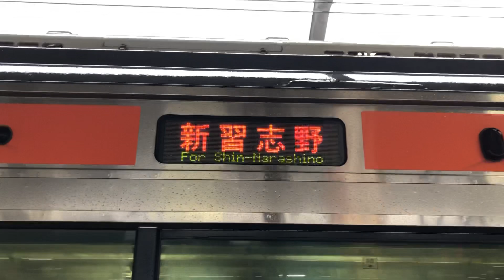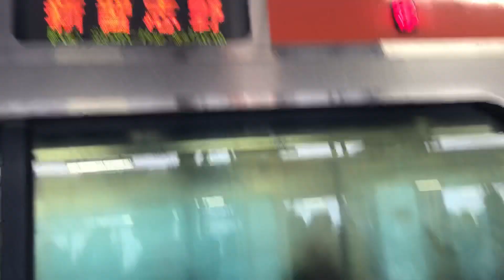南船橋駅 京葉線 各駅停車 新習志野行 到着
武蔵野線から来た京葉線新習志野行きです。

この日は新習志野行きが遅れて到着しました。